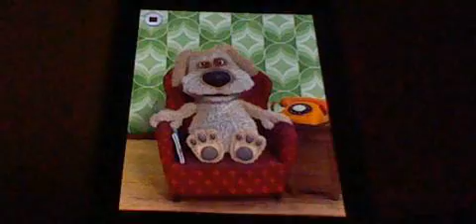Talking ben phone playing about talking tom goes to taco bell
he know why tom goes to taco bell